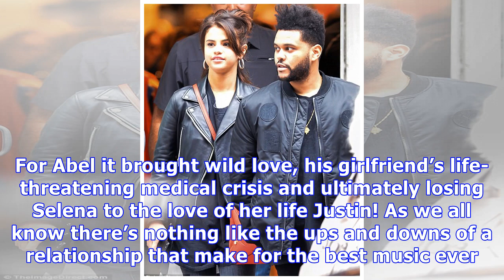Travis Scott Praises The Weeknd’s New Album In A Big Way: Will It Be About Selena Gomez Split?